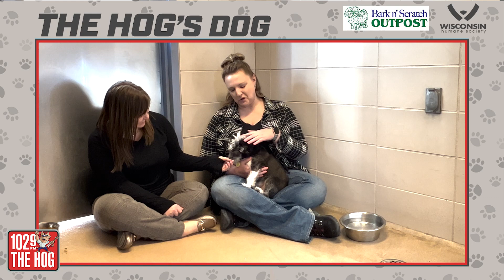The HOG's Dog - February 28, 2023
Mandy visits the Wisconsin Humane Society to introduce us to this week's HOG Dogs, presented by Bark N' Scratch Outpost - Cheney! Available for adoption now.